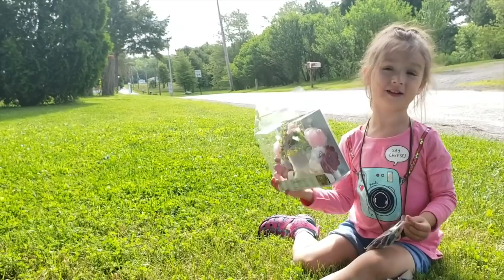The Kinley Chronicles - Kinley created a photo session for her mommy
Kinley is such a great little model whenever it comes to ideas for photo sessions.  So, I decided to let her create a session for me.  She was able to choose my outfit, do my hair, makeup and then take and edit the photos.  She did fabulous and best of all we had fun together! We hope you enjoy!